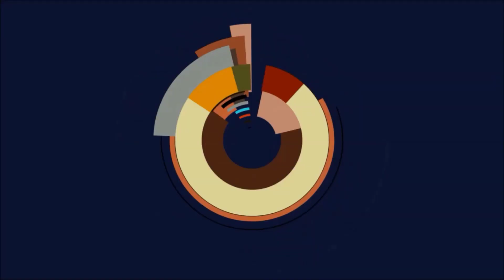Let's Play Flyff [Templar, Level 144-H] #999.99.10 - Yggdrasil Tree Branch Fight